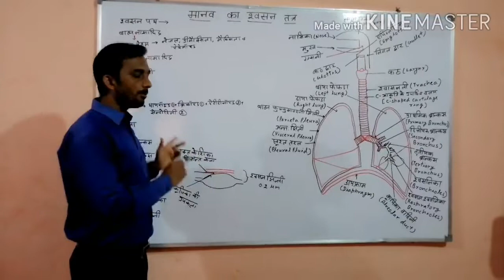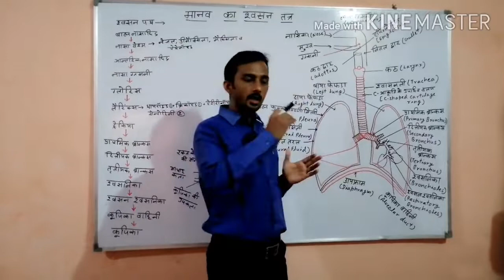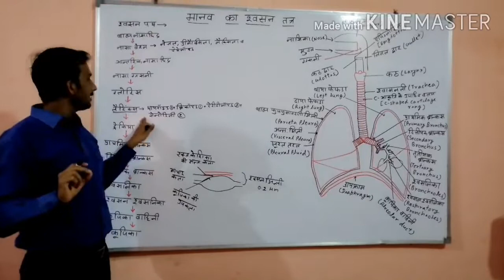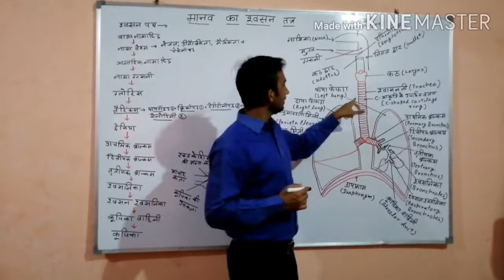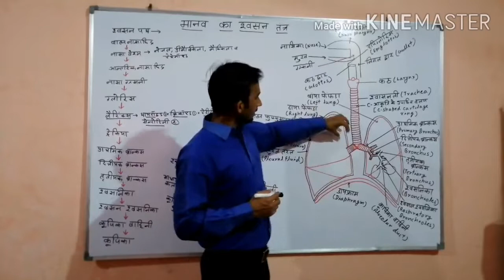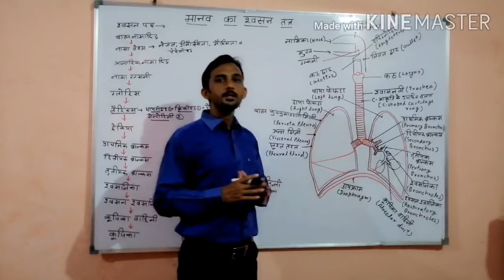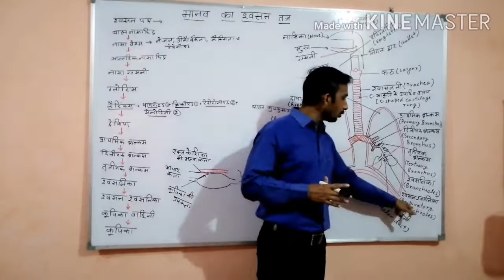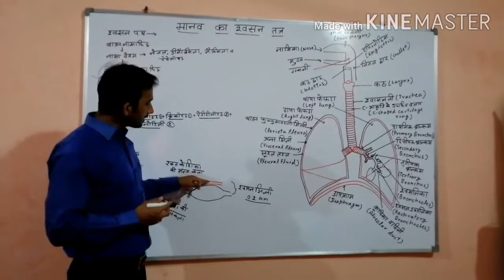मानव का श्‍वसन तंत्र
Detailed structure of human respiratory system and respiratory tract is discussed in this lecture.